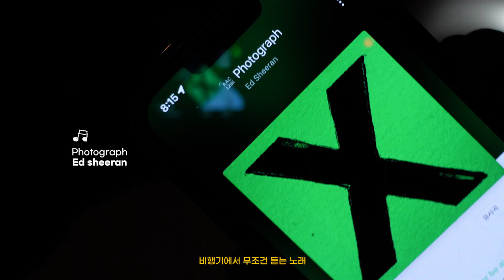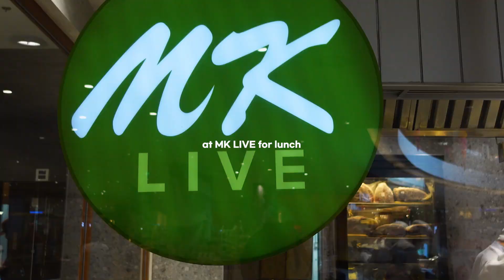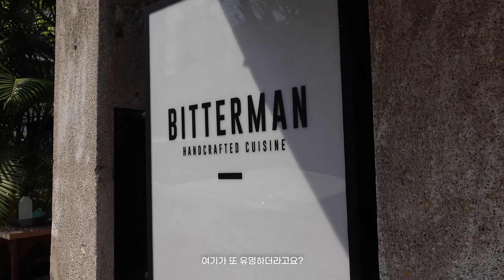(eng) 방콕 핫플 도장깨기 VLOG 🇹🇭❤️ | 먹고 수영하고 놀고🏊🏻‍♂️😎 | 제롬 in BANGKOK! | 여행 브이로그 | JEROME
제리 여러분💛✨
해외 여행 브이로그는 정~말 오랜만이죠?

저도 해외 여행이 너무 오랜만이라서 예전에 어떻게 찍었더라🙄...? 하면서
예전에 해외 다니며 브이로그 찍던때도 생각나고 그러더라고요!!!

이번 방콕 여행은..
정말 정신이 하나도 없었지만 최대한 많은걸 담아보려고 노력했는데..😂

정말 정신없음만 담긴 건 아닌가 싶네요..ㅎㅎㅎ...

그래도 여러분께 재밌는 영상이길 바라봅니다!!!
그러면 다음엔 푸켓편에서 만나요❤️

시작하는 3월도 잘 보내세요!